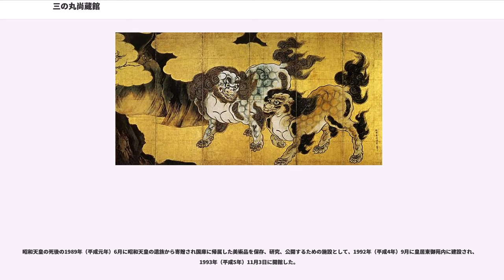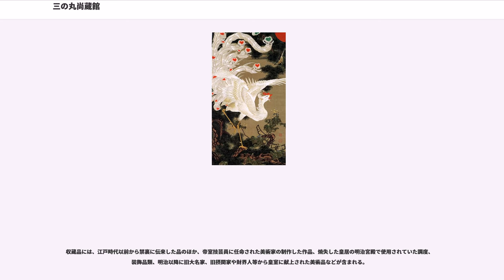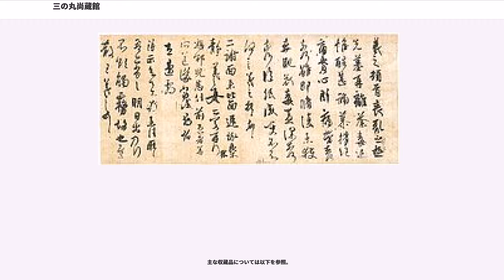三の丸尚蔵館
三の丸尚蔵館（さんのまるしょうぞうかん、）とは、東京都千代田区千代田の皇居東御苑内にある博物館施設。宮内庁が所管する。

昭和天皇の死後の1989年（平成元年）6月に昭和天皇の遺族から寄贈され国庫に帰属した美術品を保存、研究、公開するための施設として、1992年（平成4年）9月に皇居東御苑内に建設され、1993年（平成5年）11月3日に開館した。

日本の皇室は、京都御所で儀式の際に用いる屏風や刀剣、歴代天皇の宸筆などの伝来品のほか、近代化以降は東京の皇居宮殿、御所で用いた調度品、近代以降に華族、財界人、海外の賓客などから献納された美術品、院展などの展覧会で買い上げた美術品など、多くの美術品や文化財を所有していた。こうした皇室所有品は「御物（ぎょぶつ）」と称された。第二次世界大戦直後、かつての皇室財産は相当数が国有財産に移された。正倉院と正倉院宝物は宮内庁の正倉院事務所、京都御所、桂離宮、修学院離宮は宮内庁京都事務所の管理下におかれ、陵墓出土品や古文書・典籍などは宮内庁書陵部の管轄となった。そして、これら以外の、第二次大戦後も天皇の私物にとどまった文化財は引き続き「御物」と呼ばれることになった。

1989年（昭和64年）1月7日、昭和天皇が死去したことにともない、相続税の納税のため、遺産の範囲を確定する必要が生じた。天皇の晩年には、戦後「御物」と称されたものであっても、国有財産なのか天皇の私物なのかが曖昧になっていたのである。そして「三種の神器」をはじめ、歴代天皇の肖像・宸筆、皇室の儀式に用いる屏風や刀剣類など、皇室にゆかりの深い品は、皇室経済法第7条により、引き続き「御物」として天皇の私物とされた。その一部は相続税の課税対象となっている。残りの絵画、書、工芸品などの美術品類約3,180件（約6,000点）は1989年（平成元年）6月、遺族から国に寄贈された。これらの国有財産となった美術品類を適切な環境で保存研究し、一般に公開する目的をもって1993年（平成5年）に、皇居東御苑内に「三の丸尚蔵館」が開館した。地上2階建て、総床面積約1600平方メートル、1階には約160平方メートルの展示室と売店を設けたほか、約1000平方メートルの収蔵庫を備えている。当初は保存研究を主目的とした収蔵施設として建設を計画し、収蔵品の公開については博物館・美術館への貸出等を行って展示することを検討していたが、遺族の意向により当館内に展示室を設けることになったという。

その後、秩父宮妃の死後の1996年（平成8年）にその遺品が、2001年（平成13年）に香淳皇后の遺品が、高松宮妃死後の2005年（平成17年）にその遺品が、さらに2014年（平成26年）3月に三笠宮夫妻の遺品が、それぞれ寄贈された。2014年（平成26年）時点で、約9,800点の美術品類を収蔵している。

宮内庁管理の美術品（正倉院宝物や書陵部管理品を含む）は、慣習的に文化財保護法による指定の枠外となっており、三の丸尚蔵館の所蔵品も国宝、重要文化財等には指定されていないが、絵巻物の『蒙古襲来絵詞』や『春日権現験記絵巻』、狩野永徳の代表作『唐獅子図屏風』、また、明治時代に京都・相国寺から宮内省が買上げた伊藤若冲『動植綵絵』30幅など、知名度の高い美術品が多数ある。

収蔵品には、江戸時代以前から禁裏に伝来した品のほか、帝室技芸員に任命された美術家の制作した作品、焼失した皇居の明治宮殿で使用されていた調度、装飾品類、明治以降に旧大名家、旧摂関家や財界人等から皇室に献上された美術品などが含まれる。

2014年8月、宮内庁が当館に新館を建設する構想を検討していることが明らかとなった。皇居東御苑は平成に入って以降入園者が増加し、2014年7月29日には公開開始以来の入苑者が2500万人を突破、同年には年間の入苑者が初めて100万人を超えた。皇居東御苑入苑者の増加に比例して当館の入館者も増えており、2014年11月15日には開館以来の入館者が500万人に到達、2017年5月28日には600万人を超えた。宮内庁はこうした当館入館者の増加傾向や、皇室からの寄贈品の増加により収蔵庫が手狭になっている問題を受け、新館を建設し『動植綵絵』30幅が並ぶ程度の展示スペースと新たな収蔵庫の確保することを構想した。2015年12月、改修と新館建設に関する基本計画がまとまり、2016年1月、宮内庁より公表された。総床面積は既存部分の約...